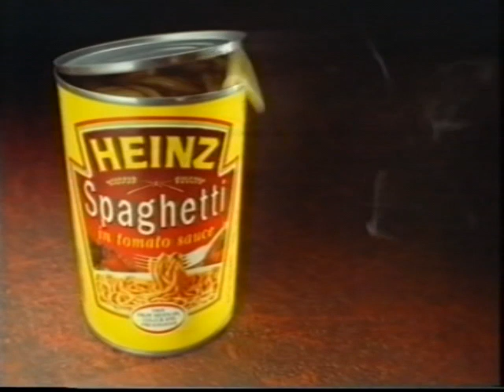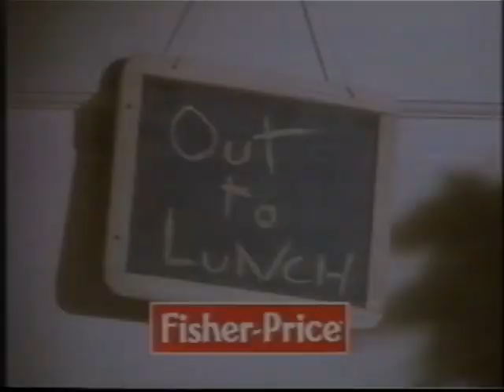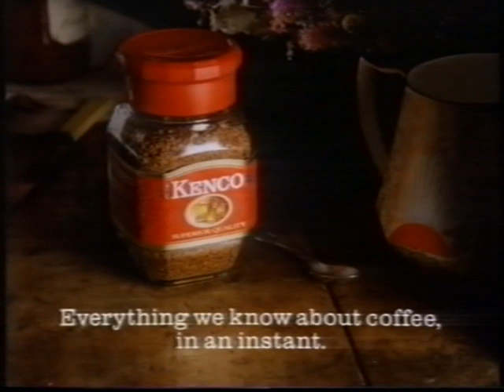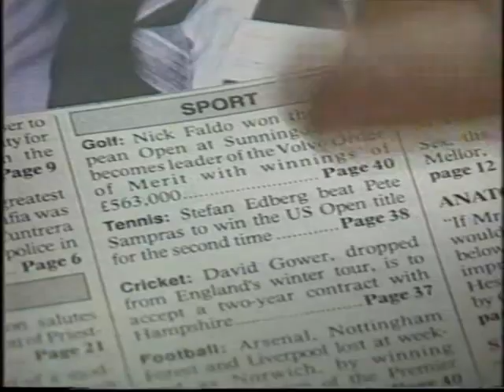90's Adverts Vol. 33: TVS/ITV (11 October 1992)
Adverts broadcast on TVS around “Spitting Image” on Sunday 11th October 1992.

0:00 Continuity slide for “The South Bank Show” into “Spitting Image” / break bumper
0:19 Cellnet (James Bolam voiceover?)
1:19 Heinz Spaghetti (with Robert Bathurst in a Brief Encounter pastiche)
1:50 Fisher-Price Action Workshop (Hugh Laurie voiceover)
2:11 Royal Mail
2:51 Kenco Instant Coffee (with Cherie Lunghi)
3:26 “Spitting Image” break bumper
3:36 “Men Behaving Badly” trail
3:55 Continuity slide for “The South Bank Show”
4:03 The Times
4:44 The Leeds Home Arranger (Perhaps the last from the George Cole as close to as legally possible but not actually Arthur Daley series of ads. He's not even physically in this one)
4:55 Ribena
5:06 “Des O'Connor Tonight” trail
5:32 Continuity slide for “Cue The Music” into “The South Bank Show”